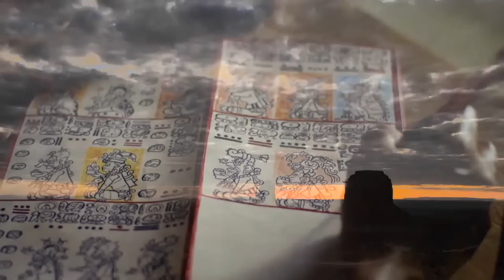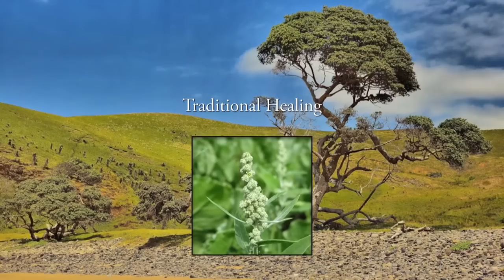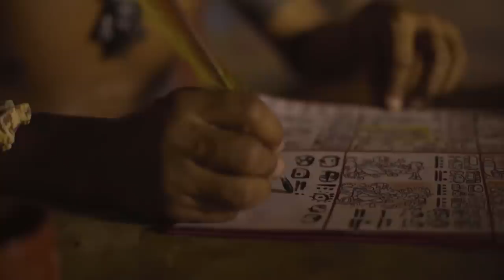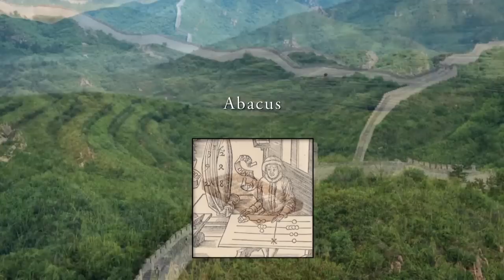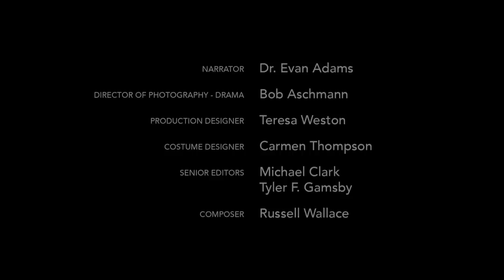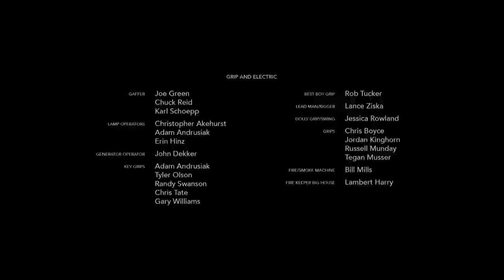Why Native American Science Was So Ahead Of Its Time | Before Columbus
Early indigenous people in North America were using the number 0 before any other people, had mapped the planets and stars and had their own calendars and writing methods. We also see how the herbs and plants that they used often are utilized in our modern drugs, as in the Yew tree bears components in Tamoxifen for cancer treatment today and the Willow tree has acetylsalicylic acid for aspirin.